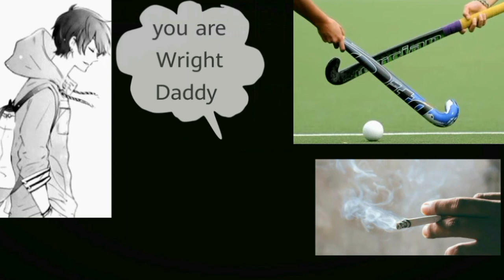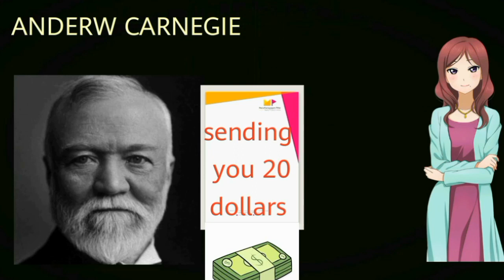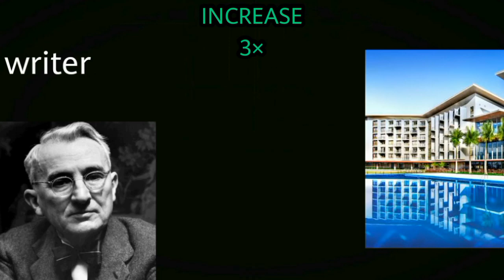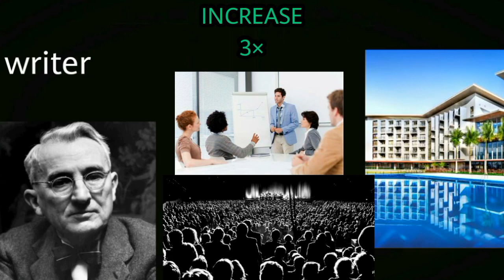how to persuade someone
how to persuade some one
Video from Agha Abdul Ghafoor Tahir ● Note : All ©Copyrights  Are Reserved By Business Times News . If Any One  Will Try To Use Our Content Then They Will Face a strike In That Case.

hamza javed,ہر انسان آپ کی ہر بات مانے گا,persuasion,persuade,negotiation skills,psychology of persuasion,persuasive techniques,persuasive communication in business,negotiation and influencing skills,social influence and persuasion,persuade meaning,example of persuading,how to persuade someone

ہر انسان آپ کی ہر بات مانے گا
کسی بھی انسان سے کوئی بات منوانا اتنا زیادہ مشکل نہیں ہے..لیکن مسئلہ یہ ہے کہ ہم صحیح طریقے کو نہیں جانتے..ویسے تو لوگوں سے بات منوانے کے بہت سارے طریقے ہیں لیکن اس ویڈیو میں میں نےآپ کو صرف ایک طریقہ بتایا ہے. یہ طریقہ کوئی میری ریسرچ نہیں ہیں..اگر آپ اس طریقے کو استعمال کرتے ہیں تو آپ کو بہت جلد نتائج نظر آنا شروع ہوجائیں گے